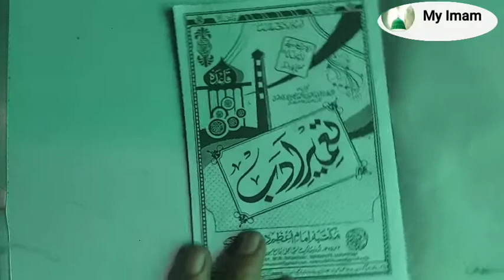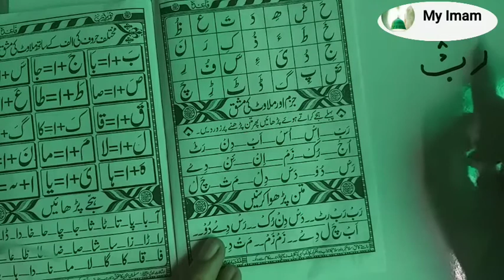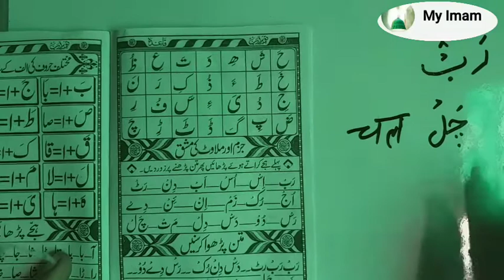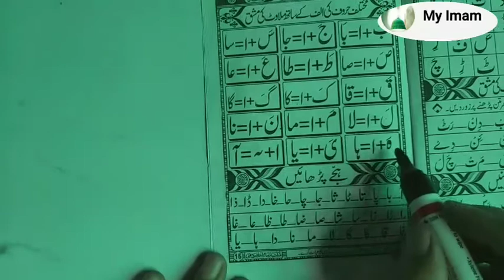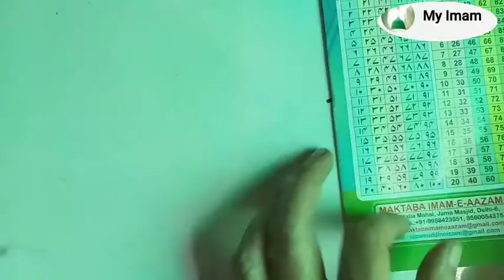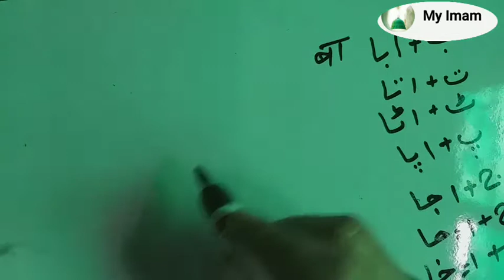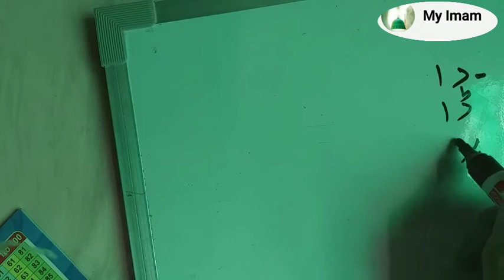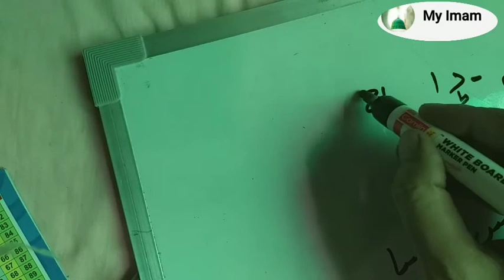urdu learning part 10 उर्दू भाषा पार्ट 10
urdulearning part 10
my imam